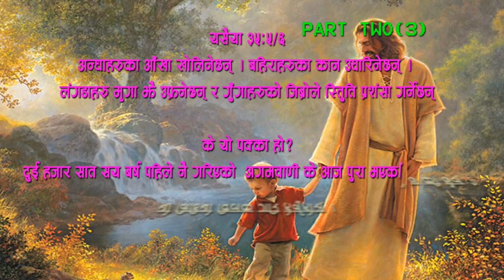Mira call of the Jesus Name Blind to see.....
A
Bi.Ni.Pra. is authorizAed to upload this video. Using of this video on other channels without prior permission will be strictly prohibited.
(Embedding to the websites Aallowed)